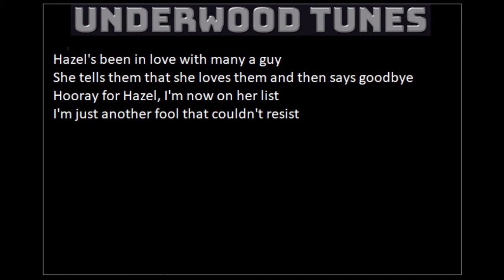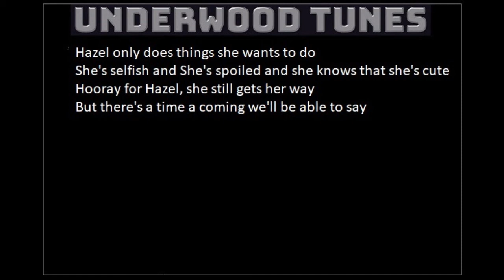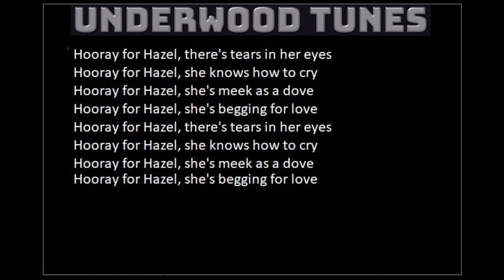Tommy Roe ~ Hooray for Hazel ~ 1966 ~ w/lyrics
"Hooray for Hazel"  written and performed by Tommy Roe with backing vocals by Lee Mallory.